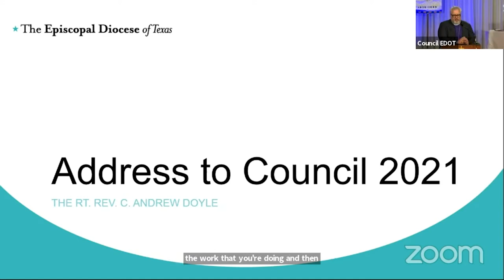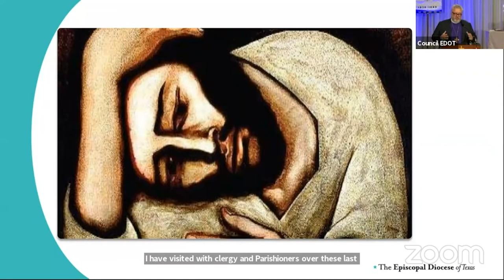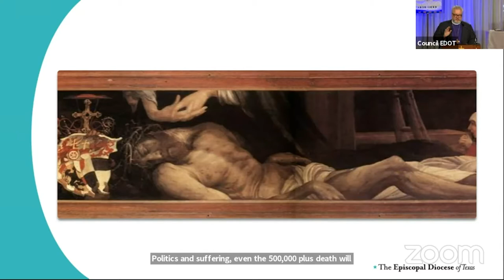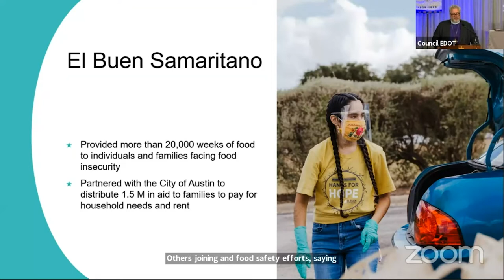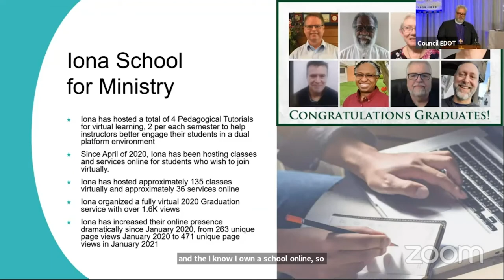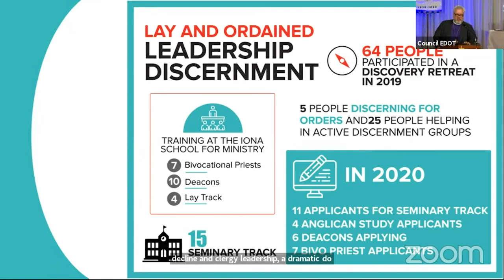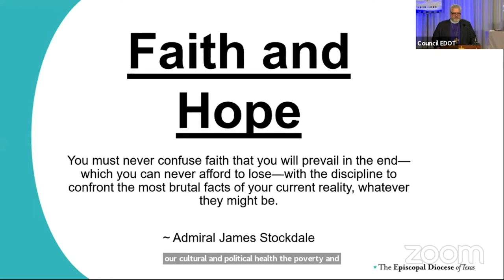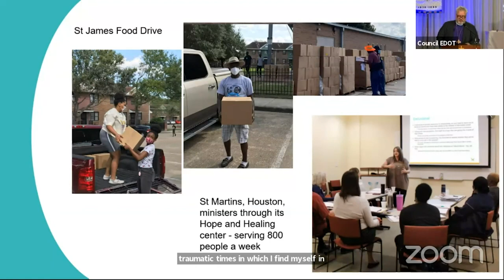Bishop's Address 172nd Diocesan Council 2021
The Rt. Rev. C. Andrew Doyle's address to the 172nd Diocesan Council, 2021